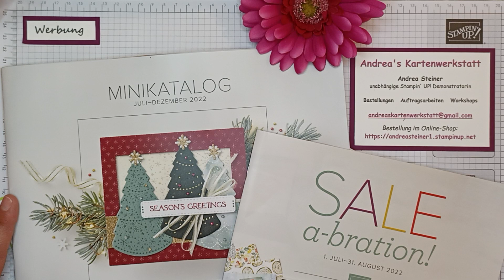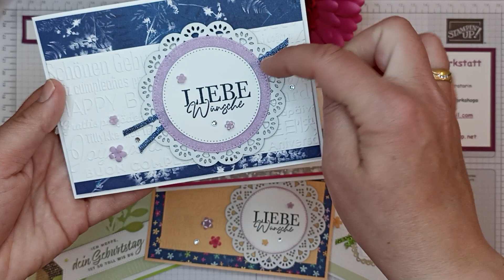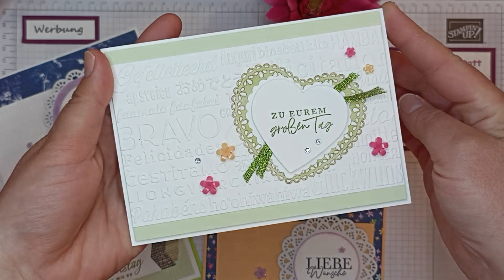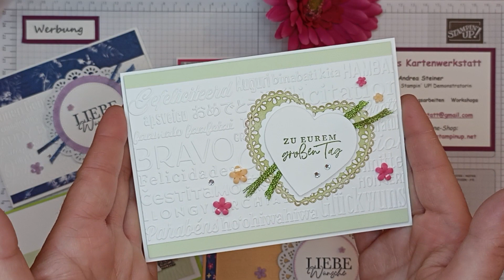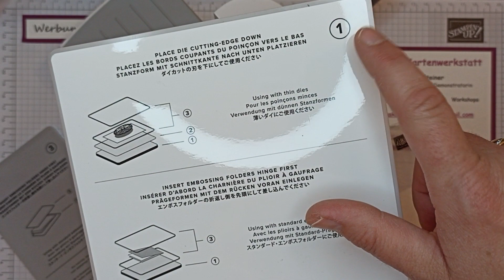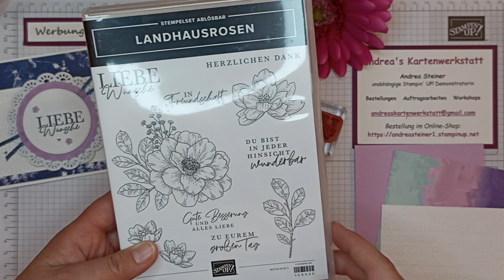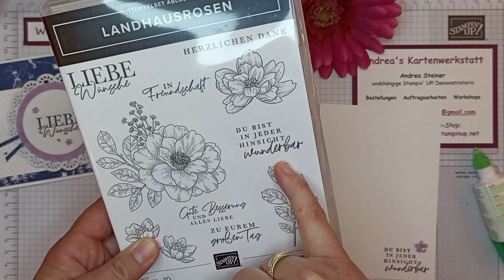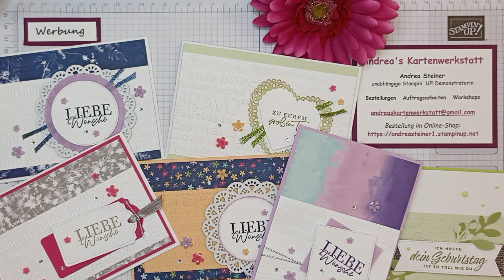Einfache, aber wirkungsvolle Karte mit Prägeformen gestalten - für alle Anlässe - Stampin´ Up!®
Geprägtes Papier ist immer wieder faszinierend - so habe ich auch meine Karten gestaltet. Du kannst natürlich dazu auch andere Prägefolder nutzen. Probier´s einfach aus - du wirst vom Ergebnis begeistert sein!

Maße zum Nachbasteln:
Kartenbasis: 29,7 cm x 10,5 cm, lange Seite gefalzt bei 10,5 cm
Mattung/DSP: 10 cm x 14,35 cm
Farbkarton für Prägung: 8,5 cm x 14,35 cm oder  7,5 cm x 10,5 cm
Einleger: 10 cm x 14,35 cm

Bestellnummern der verwendeten Materialien:
155614 Farbkarton A4 Freseinlila
158822 Designerpapier Farben des Glücks
159228 Farbkarton A4 Grundweiß
Schimmerndes Pergamentpapier leider nicht mehr im Sortiment seit 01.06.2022
159111 Prägeformen Vielsprachige Glückwünsche
159046 Stempelset Landhausrosen
147099 Klassisches Stempelkissen in Amethyst
159183 Stanzformen Basics mit Pep
Alternativ: 155563 Stanzformen Anhänger nach Maß
155766 Zierschnur Einfach elegant
155808 Zierblüten
144220 Basic Strass-Schmuck

Arbeitsmittel und Kleber:
152392 Papierschneidemaschine
152391 Multipack Schneideklingen zum Ersatz (4 Stck.)
103579 Papierschere
102300 Papierfalter
154974 Mehrzweck-Flüssigkleber
104430 Stampin´Dimensionals
103683 Miniklebepunkte
154031 Abreiß-Klebeband
144107 Aufhebhelfer
117147 (Acryl-) Block B
126200 Stampin´Scrub Säuberungskissen
und 153648 Stampin´Nebel Stempelreiniger
oder 147042 Reinigungsprofi
149653 Stanz- und Prägemaschine
oder 150673 Mini-Stanz- und Prägemaschine